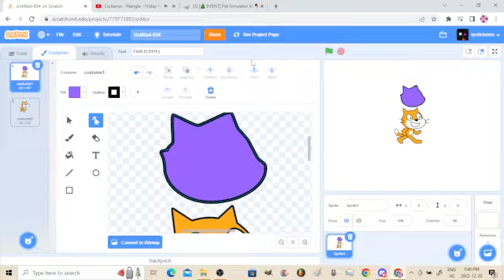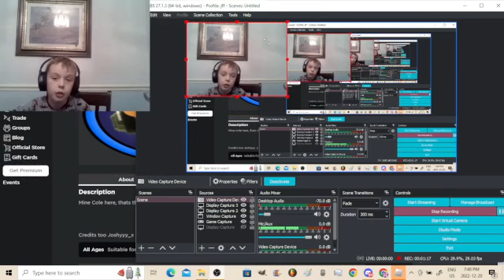THE COLE MINE!!111!!11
Sorry Only One Upload Today :(